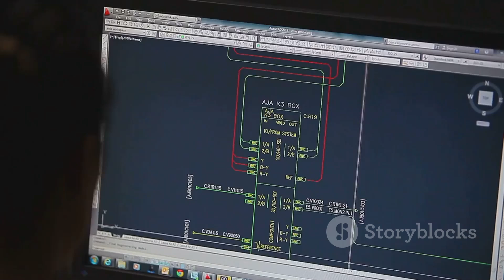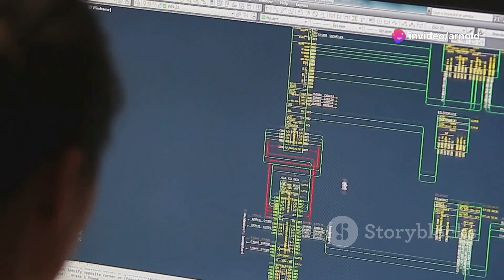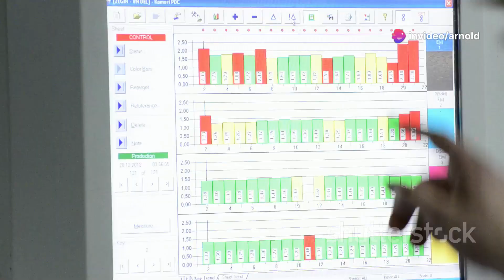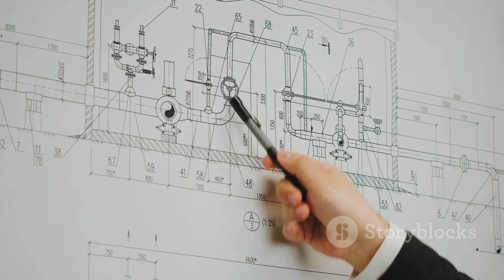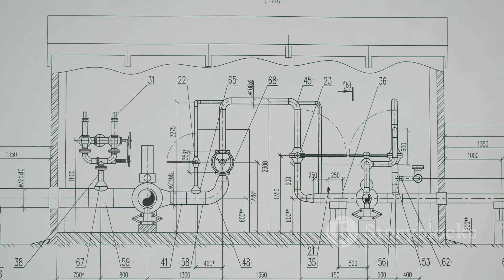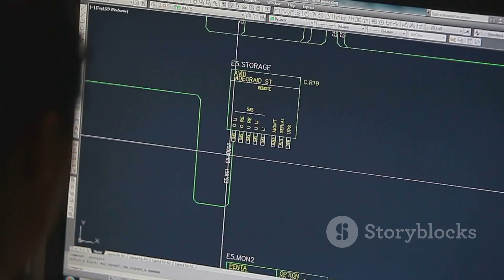Mastering BIM From AutoCAD to Revit (AI VIDEO)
Ai video - second try